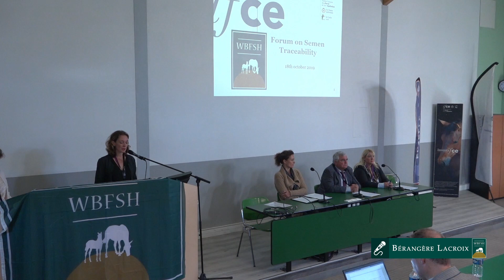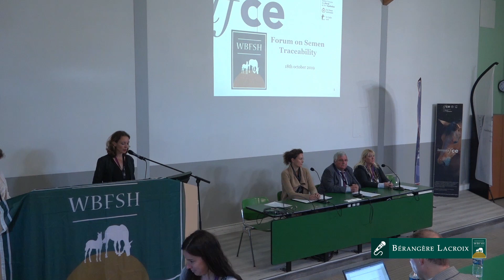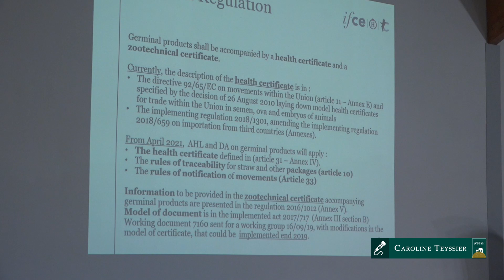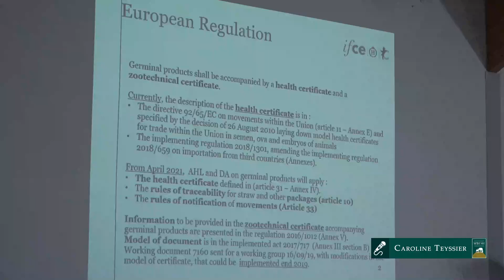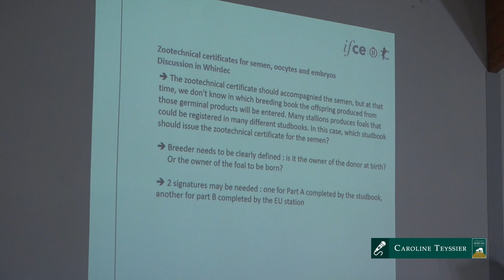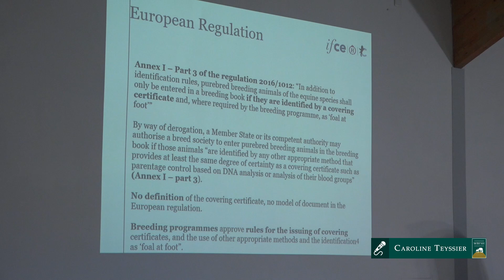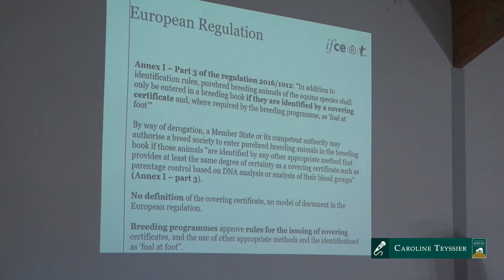WBFSH Forum on Stallion Semen Traceability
The importance of this topic arose as a result of the evolution of semen trade and use in recent years, following advances in reproductive techniques. There is an increased need for traceability of equine semen and frozen embryos, as well as of foals registered in WBFSH studbooks.

This forum was therefore held during the WBFSH annual meetings in 2019 to discuss the points of view of different stakeholders in the industry, as well as consequences of no traceability and the possible impact on the future of the industry.

The forum was stuctured to cover the following items:

1) EU zootechnical regulations: Mandatory documents for traceability of genetic material (semen, oocytes, embryos) and for registration of foals
2) Management issues regarding re-sale of semen, re-sale of embryos, multiple products generated from a small quantity of semen
3) Sales Contracts for trade of equine semen
4) Position of the WBFSH studbooks: Their role and involvement through breeding programs
5) Round Table: First open discussion with the general assembly
6) Conclusion: Possible solutions
7) Guide of Good Practices between stallion owners, studbooks and the WBFSH